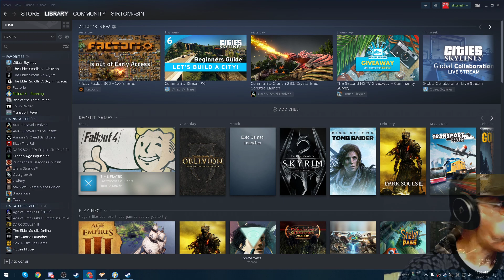sirtomasin streams to create awareness to save horse farms!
sirtomasin streams Fallout 4 and other RPGs